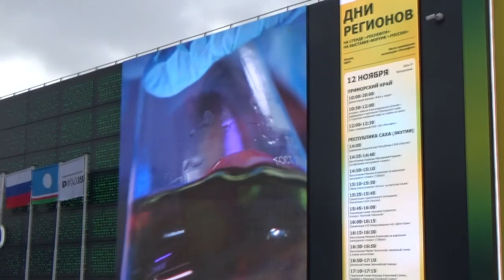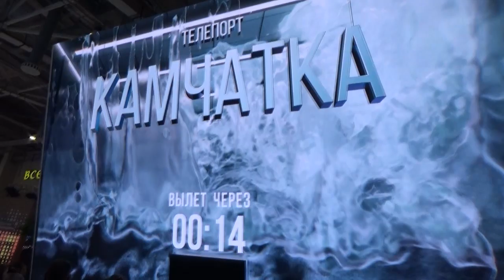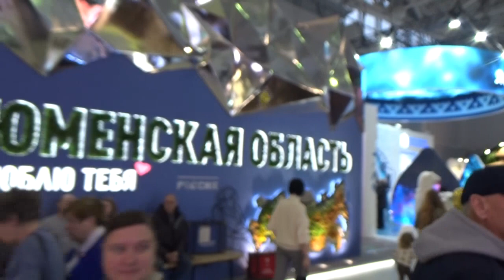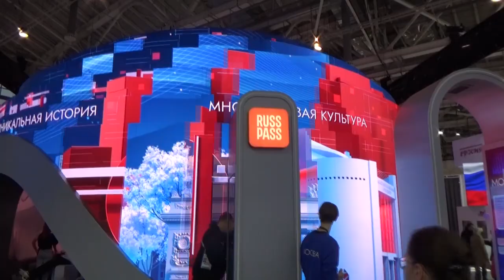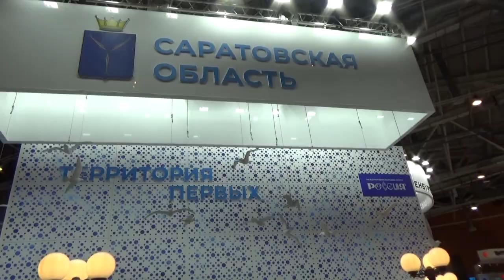Выставка - форум РОССИЯ. Москва. ВДНХ. Осень 2023 г.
В видео использована музыка Сергея Чекалина.